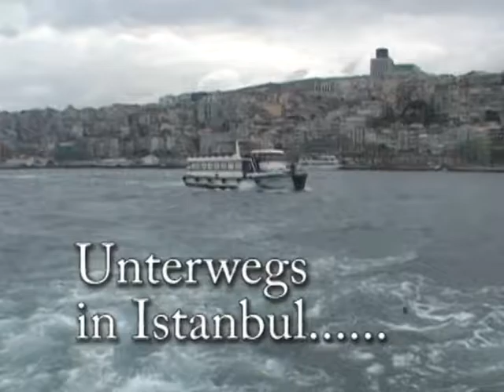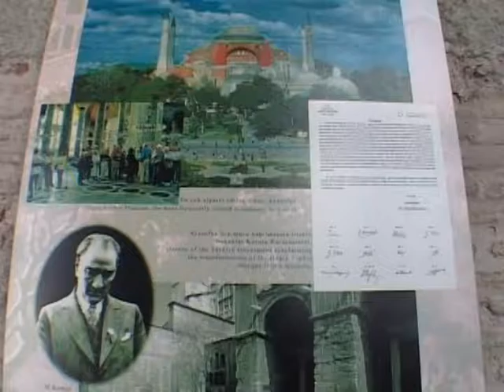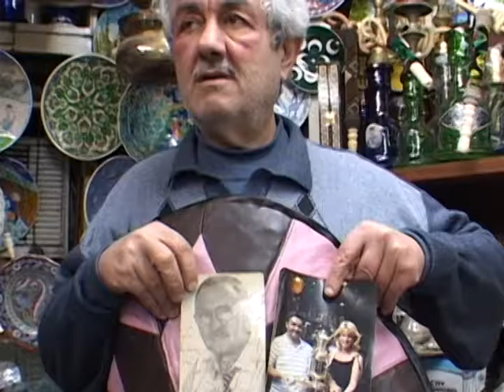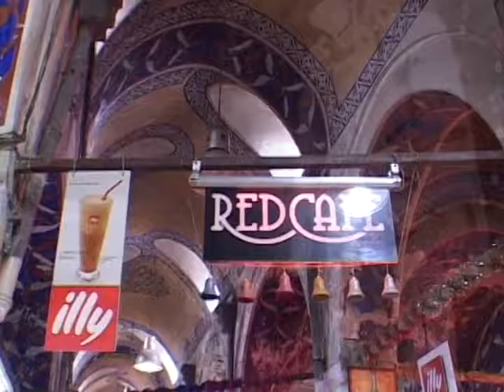Istanbul, der Flair einer Stadt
Istanbul.  Blaue Moschee, Hagia Sophia, Taksim-Platz, Galataturm, Istiklal  Cadesi,   Goldenes Horn,  Topkapipalast,  Bosporusbrücken,   Tünel-Bahn, Unterirdische Seilbahn in Istanbul,